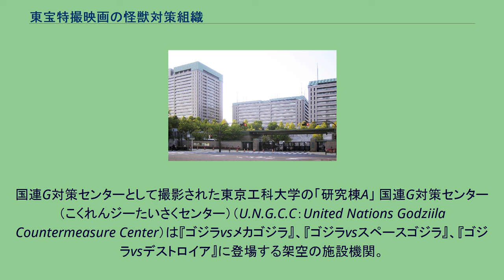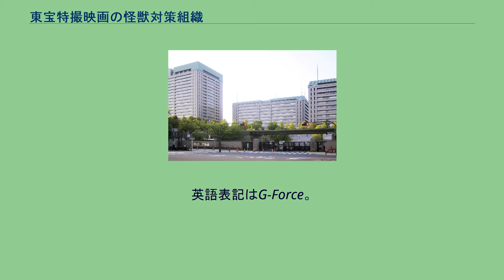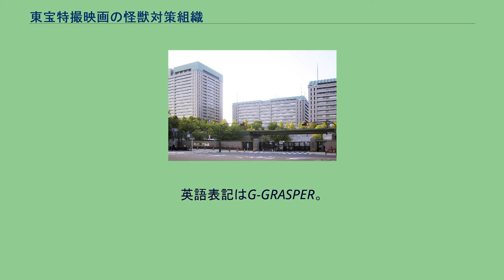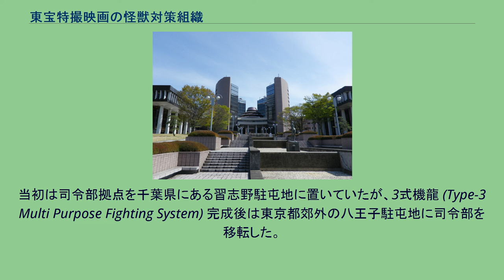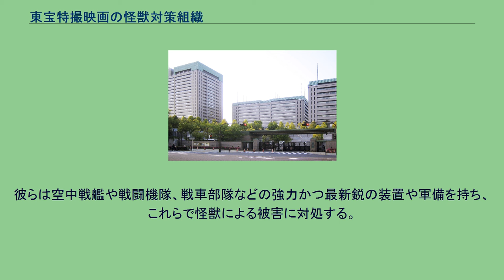東宝特撮映画の怪獣対策組織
東宝特撮 」 東宝特撮映画の怪獣対策組織 東宝特撮映画の怪獣対策組織（とうほうとくさつえいがのかいじゅうたいさくそしき）では、東宝製作の特撮映画に登場する怪獣対策を行う組織全般について述べる。
本項では、ゴジラシリーズに登場する組織を中心に解説する。
『ゴジラ』を初めとする東宝怪獣映画群では、もともと怪獣を迎撃する組織が自衛隊以外の名称で登場することも少なくない。
撮影にあたっては自衛隊の協力を得て実際の兵器の稼働シーンなどが撮影されているほか、東宝特撮映画独自の架空兵器も登場している。
東宝特撮映画に登場する怪獣対策組織全般を指してこのように呼称されることがある。
これはファンなどの間で使われるものであり正式名称ではないものの、この呼称が使用された例としては1991年に『宇宙船』でwaveのプラモデルを取り上げて「プラモデルで味わう東宝自衛隊AFV（戦闘車両）コレクション」の見出しで特集したり、『モデルグラフィックス』136号 1996年3月号P.154において「戦え!平成東宝自衛隊」の見出しで特集が組まれたほか、『フランケンシュタインの怪獣
サンダ対ガイラ』に登場した自衛隊の装備をレジンシェフとうけけ団がレジンキャストキットとして商品化した「東宝自衛隊 L作戦セットA」、「同 L作戦セットB」、ゼネラルプロダクツがペーパークラフトとして商品化した「東宝自衛隊 メーザー殺獣光線車」などがある。
『ゴジラ』（1954年）から『メカゴジラの逆襲』までの15作品で、およそ半数に登場する組織。
自衛隊法が発効されたのは第1作『ゴジラ』公開の1954年であり、制作当時はまだ自衛隊が存在しておらず、前身の保安隊だった。
そのためにこの名称を使ったとみられ、第1作目では自衛隊ではなく海上保安庁がクレジットされている。
以降、1970年代までの東宝SF映画では、日本の軍事組織として防衛隊もしくは防衛軍（後述）という名称で登場することもあった。
防衛隊で使用される兵器は、ほとんど現実の自衛隊の装備そのままで、例外は24連装ロケット砲車（通称「ポンポン砲」）程度。
架空兵器が登場するのは、主にAサイクル光線車のような必殺兵器や特殊潜航艇さつまのようにストーリー上の必然性がある場合のみに限られる。
日本に実在する現実の防衛（軍事）組織。
前節のとおり1970年代までの東宝SF映画の多くは防衛隊等の架空の組織で登場していたが、『空の大怪獣ラドン』『大怪獣バラン』『モスラ』『キングコング対ゴジラ』『海底軍艦』『宇宙大怪獣ドゴラ』『フランケンシュタイン対地底怪獣』『フランケンシュタインの怪獣 サンダ対ガイラ』『キングコングの逆襲』『ゴジラ対ヘドラ』などの作品では、劇中の呼称・脚本の表記・兵器の機体に書かれた文字は「自衛隊」となっていた。
『ゴジラ』（1984年）以降のシリーズでは、一貫して自衛隊の名称で登場する。
続く『ゴジラvsビオランテ』からは「協力 防衛庁」と明記されるようになった。
同作品では、『バラン』以来約30年ぶりに海上自衛隊が東宝怪獣映画に登場している。
国連G対策センターとして撮影された東京工科大学の「研究棟A」 国連G対策センター（こくれんジーたいさくセンター）（U.N.G.C.C：United Nations Godziila Countermeasure Center）は『ゴジラvsメカゴジラ』、『ゴジラvsスペースゴジラ』、『ゴジラvsデストロイア』に登場する架空の施設機関。
1992年、たび重なるゴジラの脅威から世界を解放するために発足。
本部は茨城県つくば市、筑波山のふもとに設置され、世界中の軍隊、科学者の英知がゴジラに対する対策や対応をすべて担っている。
『ゴジラvsスペースゴジラ』ではG対策協議会、『ゴジラvsデストロイア』ではGサミットが開かれ、外部の専門家を集めて対策会議を行っている。
『ゴジラvsビオランテ』での日本政府のゴジラに対する警戒態勢レベルはそのまま引き継いでいるようである。
ロゴマークは、国際連合機関で用いられる地球と月桂樹をあしらっており、地球にはゴジラのシルエットが描かれている。
英語表記はG-Force。
国連G対策センターに所属するゴジラ迎撃専門組織。
世界中から若く有能な人物を集めて組織された、ゴジラ抹殺を最大の目的とする精鋭部隊である。
『ゴジラ2000 ミレニアム』に登場する、内閣府内閣官房安全保障室直属の組織。
局長は内閣官房副長官の片桐光男。
1998年に設立。